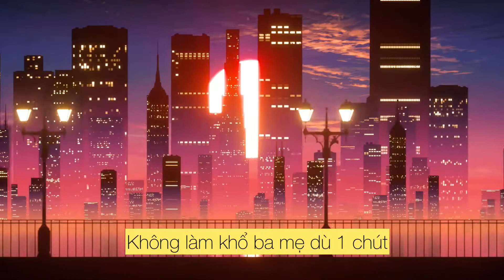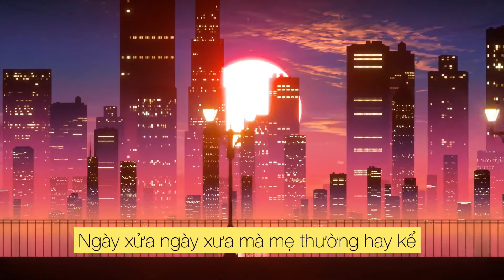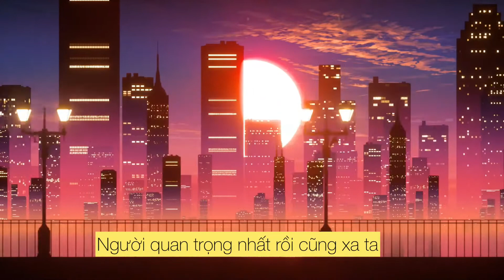Tinh ( Lyric Demo ) / Wine Lee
Con nhạc mình ấp ủ, nằm trong dự kiến làm và sẽ làm của mình.
Ngẫu hứng viết ra vì năm nay mình học 12 và sắp thi tốt nghiệp, trong lúc học văn thì mình có tủ bài Đất Nước và Sóng... thế là, từ học qua rap luôn ~.~